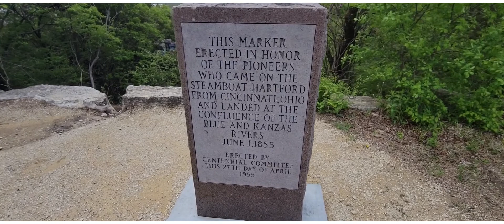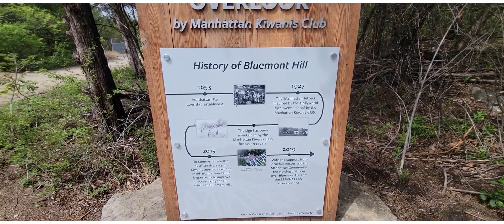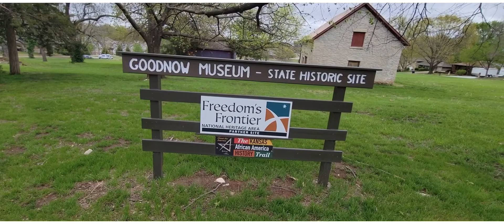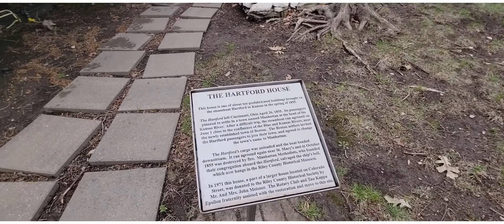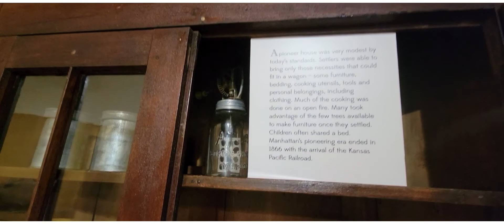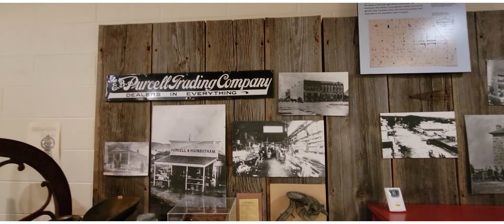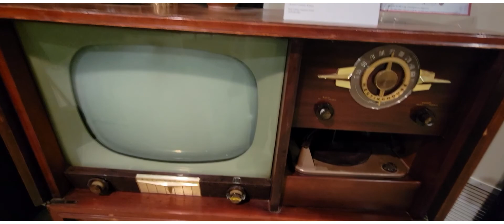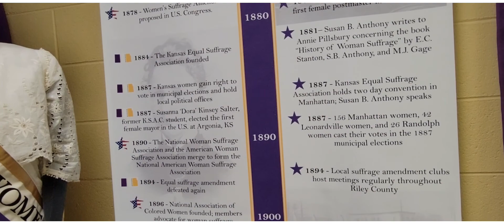A scenic overlook, a historic house, and a museum showing how Manhattan all started.